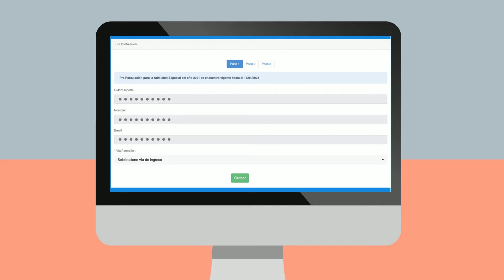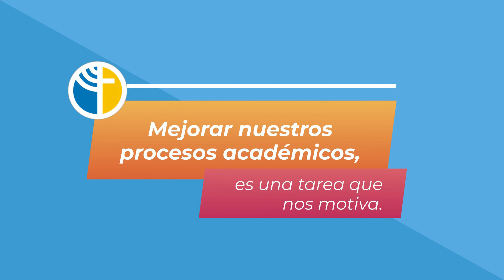Admisión Especial 2021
Este año las postulaciones se realizarán de
manera online y para eso se ha dispuesto un formulario de postulación que encontrarás en este

Para revisar los requisitos y documentos que debes presentar para postular. puedes ingresar al